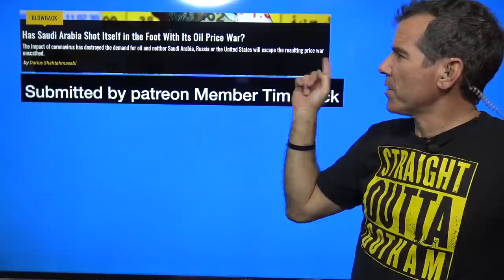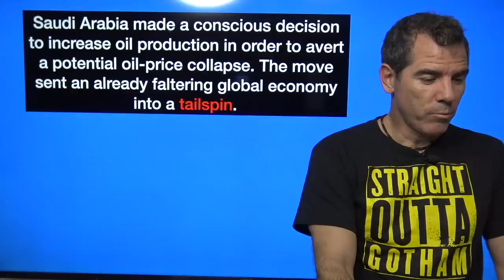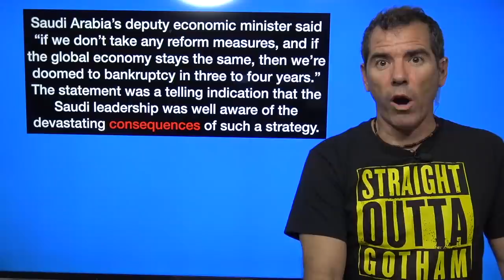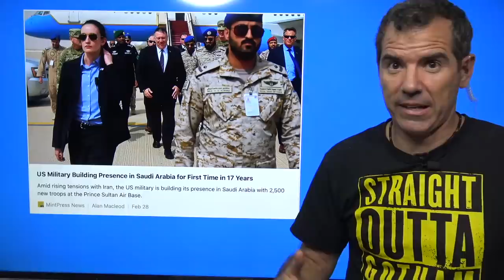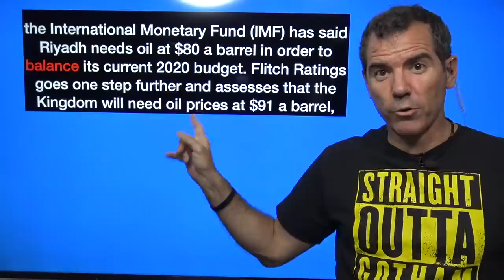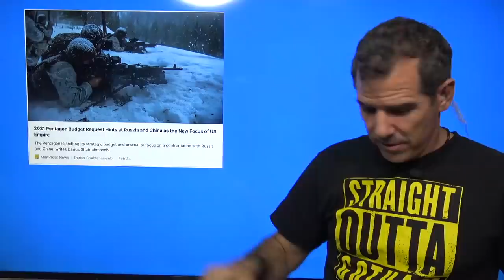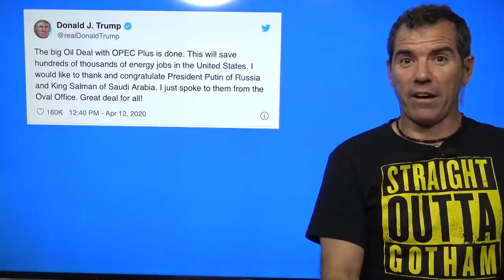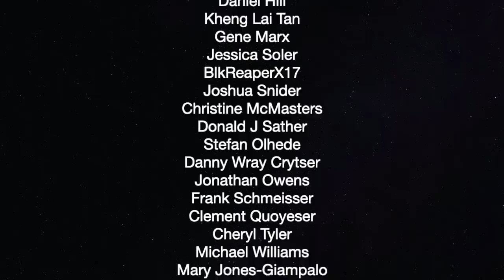Pandemic Plumits Oil Prices Eroding Saudi's Global Power — The Political Vigilante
Graham shows how Saudi Arabia made a bad move in oil production and prices that is hurting them during the pandemic.